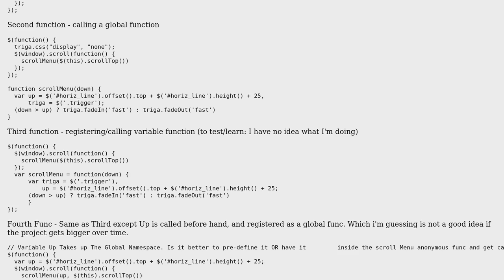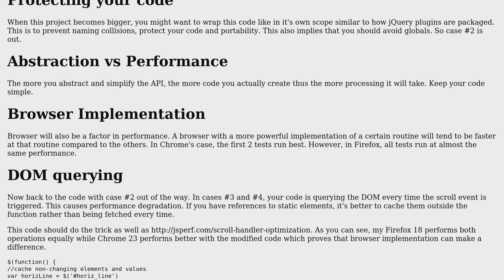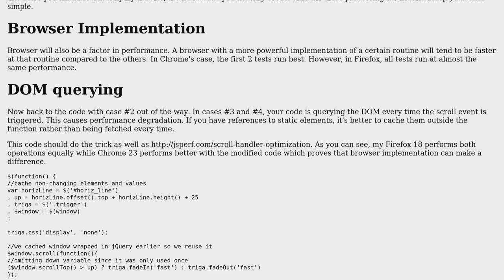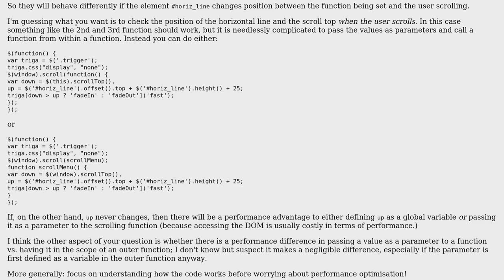Code Review: Different function test result inquiry (2 Solutions!!)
Code Review: Different function test result inquiry

With thanks & praise to God, and with thanks to the many people who have made this project possible! | Content (except music & images) licensed under CC BY-SA | Music | Images & others | With thanks to user Stuart user Joseph user Jamal user Dick Grayson and the Stack Exchange Network Trademarks are property of their respective owners. You are responsible for your own actions.